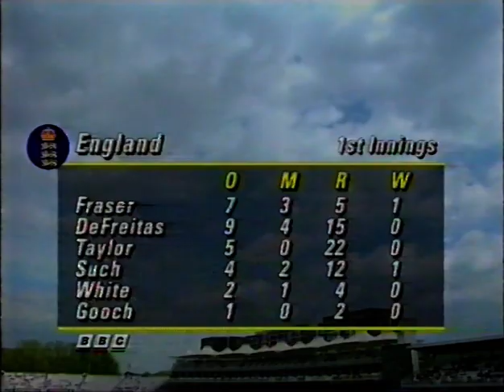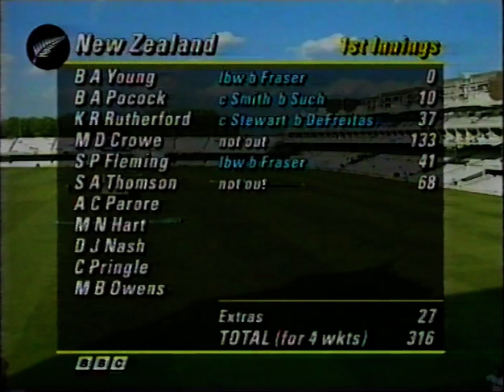ENGLAND v NEW ZEALAND 2nd TEST MATCH DAY 1 LORD'S JUNE 16 1994 MARTIN CROWE SHANE THOMSON